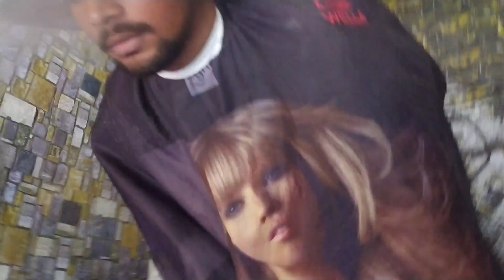Haircolour for mens 2021 || new grey colour hair tattoo under fad paff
blue men's parlour hair studio Gandhi Nagar Telibhg Lucknow
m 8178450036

under cut and light grey colour
and golden hair color
use steem and blow hair dryer and hair spray

blue men's hair studio Gandhi Nagar Telibhg Lucknow
all hair color
hair stheding
hair Ribonding

all brand   product use my selone
all face tretment
ues product